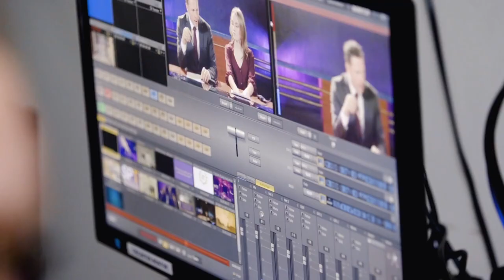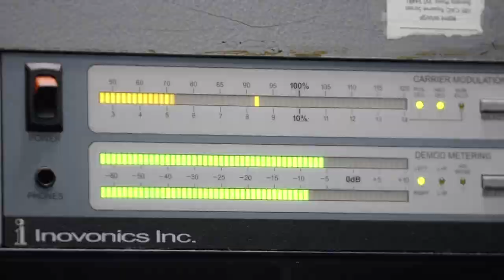SPTV'S SPORTS HUB: 11-30-22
Host: Will Haroldson
Co-Hosts:
Brody Kupsky
Ashton Parker
Director: Ryan Kreft
Producer: Will Haroldson
Floor Director: Madie Larson
Tech: Florence Anderson
Cameras: Lili Breitenfeldt